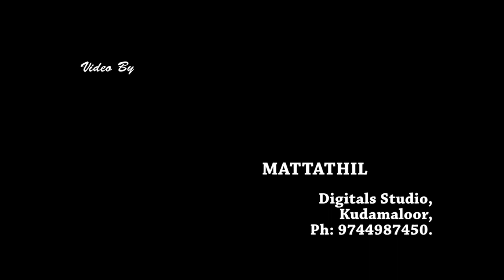Post Wedding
Mattathil Studio